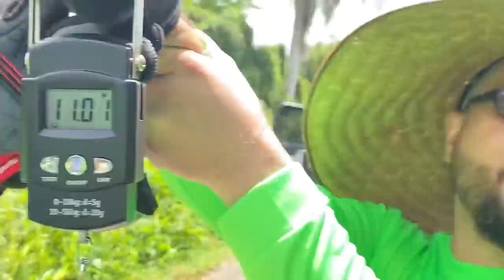Searching for Monster iguanas with Truck and Air Rifles!! Iguana Hunting Puerto Rico!!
Episode 1 jungle iguana introduction- join iguana man , meet the Crew, and get a First Taste of Puerto Rican jungle iguanas.

Special thanks to Julio our hunting guide captain

Want to hunt iguanas in Puerto Rico?

Contact Julio torres5994@yahoo. com

Cast -

Contact iguana Man For iguana hunting tour- removal services-